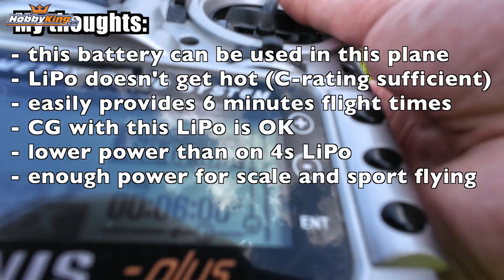Turnigy 3s 5000mAh 20C Lipo // Test #3 - Durafly Vampire EDF Jet Plane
I got two Hobbyking Turnigy 3s 5000mAh 20-30C Lipos to test with my RC models. I will make several test videos with different RC models and at the end a final Conclusion Review Video, explaining what I think about this Lipos.

Turnigy batteries are renowned the world over for performance, reliability, and price. It’s no surprise to us that Turnigy LiPo packs are the go-to pack for those in the know. Turnigy batteries deliver the full rated capacity at a price everyone can afford.

Turnigy batteries are equipped with heavy-duty discharge leads to minimize resistance and sustain high current loads. Turnigy batteries stand up to the punishing extremes of aerobatic flight and RC vehicles. Each pack is equipped with either XT60, or XT90 connectors, and JST-XH style balance connectors. All Turnigy LiPo battery packs are assembled using IR-matched cells. You won’t find a better deal on LiPo batteries anywhere!

Before making a battery purchase, there are a few things you need to consider. What are you powering? The type of hobby vehicle you're powering will determine whether you use a soft battery pack or a Hardcase battery pack. If you’re flying an RC Plane or Multirotor/Drone, you would normally use a soft LiPo pack that is lighter. However, if you’re using an RC Car or Buggy where weight is not so much consideration, then a Hardcase battery pack will prevent the battery from getting damaged if you crash.

It is also important to know what battery capacity (mAh) you need, the cell count (S), and the optimal discharge rate (C rating). These will be determined by the application you are using the battery for.

RC ERA C189 MD500 Hughes

FLYWING FW450 V2 Helicopter
FLYWING FW450 V3 Helicopter

RC Hoonitruck Car

RC Drift Car

Eachine EC35 RTR Flameline 1/14 2.4G 4WD 30km/h RC Car Drift LED Lights w/ Gyro Full Proportional Vehicles Models